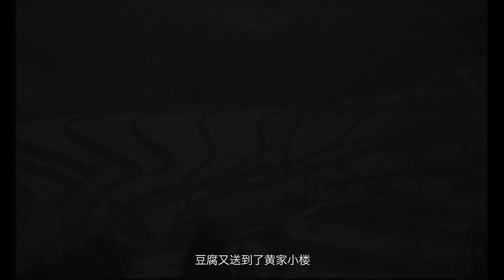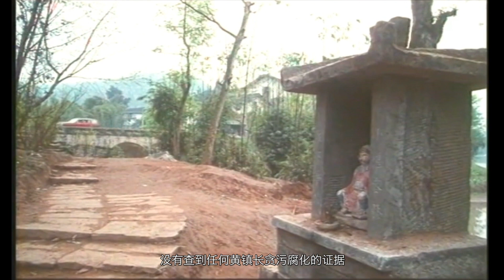都2022年了，怎么还有皇帝呢？ -- 《桃源镇》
黄镇长自始至终都没出现过，也可以说自始至终每个人都是“黄镇长”。盼望着出现青天大老爷的人，等来的永远是集人性之恶的皇帝。其实，每件东西背后都标好了价格，你看不见，并不等于它不存在。你看见它，正视它，才有可能改正它，跳出这无尽的历史轮回。

导演: 熊郁
编剧: 先子良
主演: 戈治均 / 雷恪生 / 杜宁林 / 李丁
制片国家/地区: 中国大陆
语言: 汉语普通话
上映日期: 1996
又名: SHANGR-LA TOWN